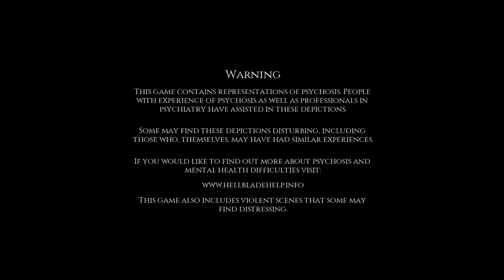Hellblade: Senua's Sacrifice Part 10